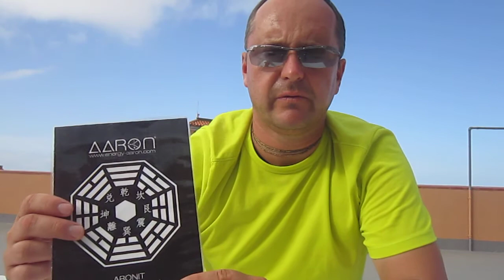Okra i jej lecznicze właściwości dla nerek #399